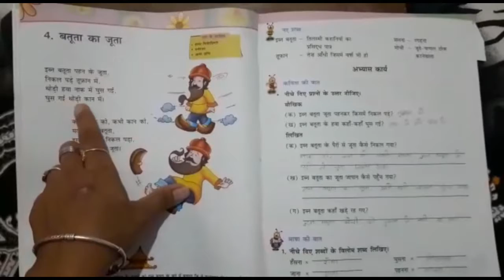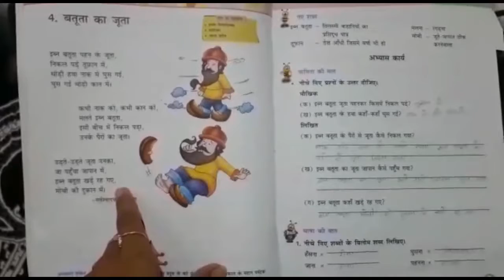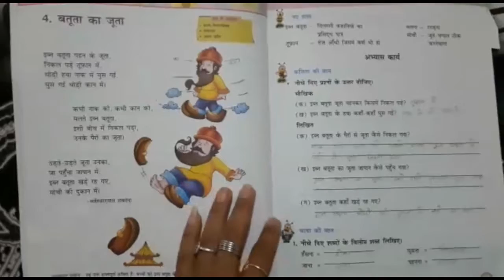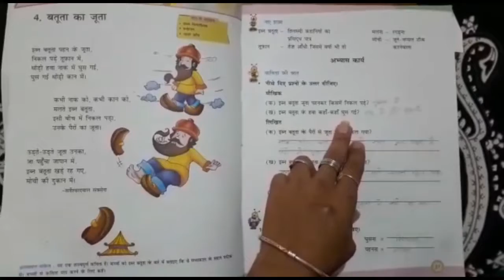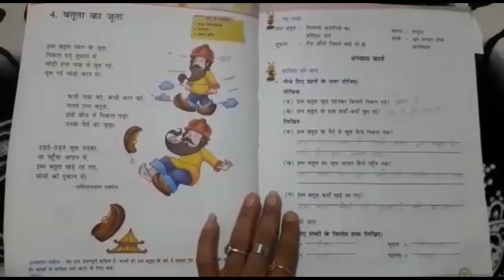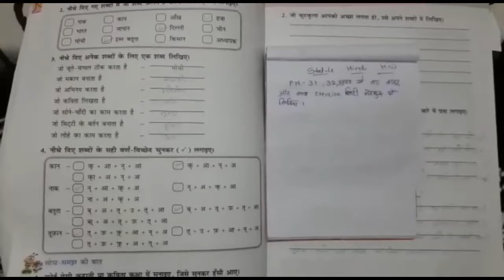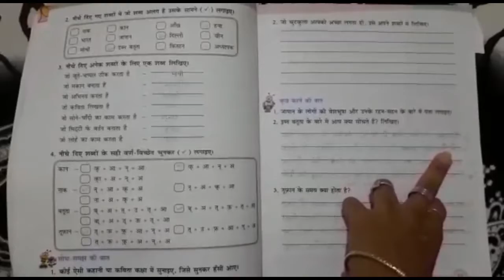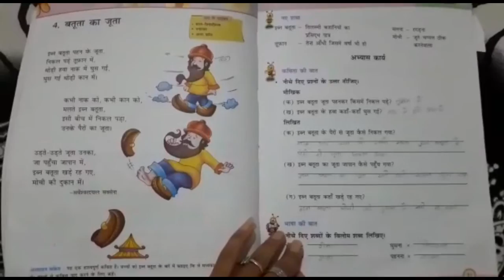STD - 4 | HINDI | CH - 4 BABUTA KA JUTA |darshanschool Ratanpar